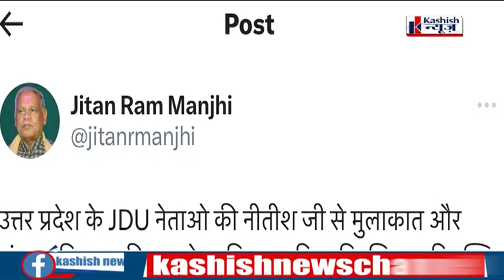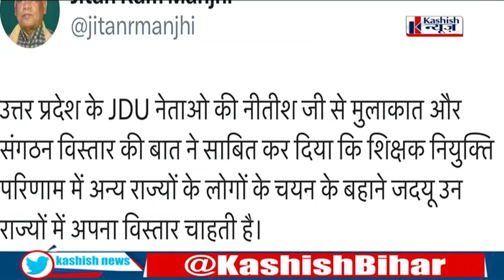Manjhi ने Nitish को लिया आड़े हाथ, शिक्षक भर्ती परीक्षा पर नीतीश पर साधा निशाना